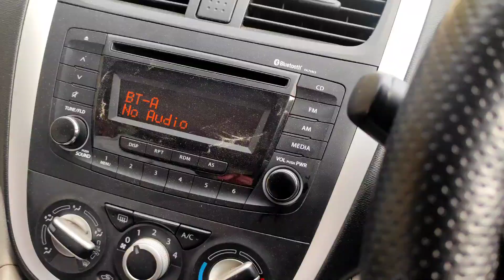UTTARAKHAND Most Beautiful Bridge 😍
.family vlogs
.travelling
.vlogger
guys apko video acha lagha hoga plz support and love me so i can feel motivated.